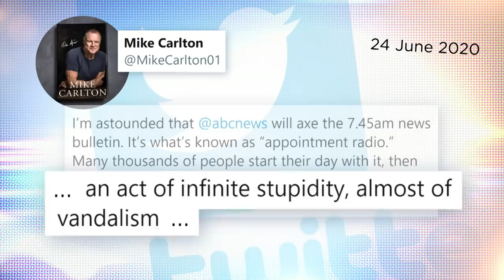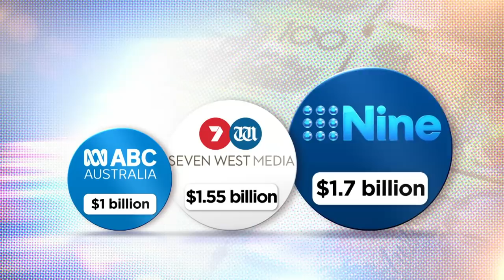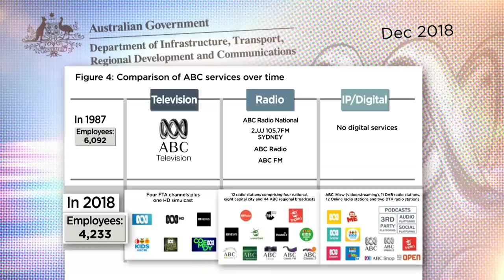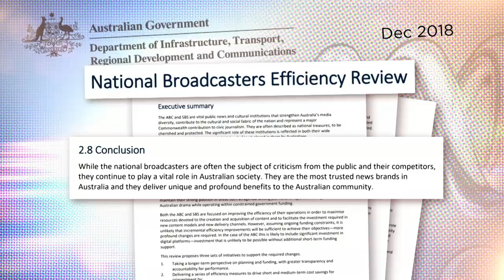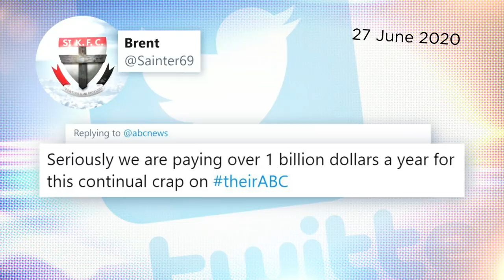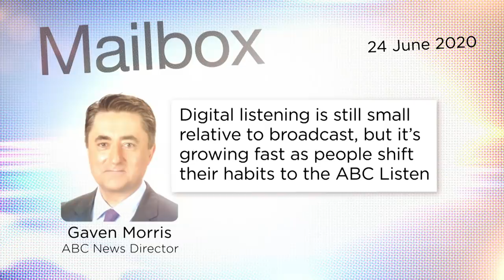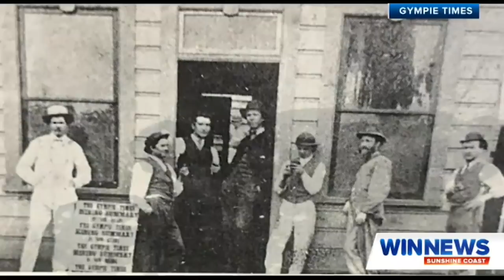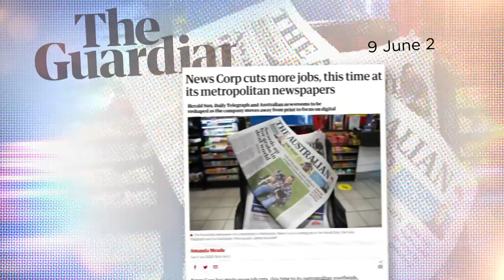ABC slashes jobs and services to deal with budget shortfall | Media Watch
250 jobs cut and programs axed as the ABC deals with a funding shortfall and a five-year digital plan.

What the latest round of cuts mean for the ABC and its audience.